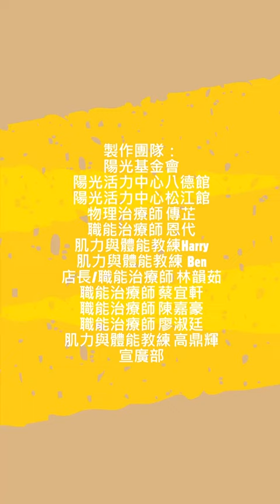居家防疫動一動！型男教練帶您做運動 part.5主動作分解-觸地蹲+抬手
在家防疫坐整天是不是有點肩頸痠痛呢？快來跟著陽光教練動一動！
今天教練為大家示範主動作之一
❤️教練叮嚀：這個動作屁股向後下蹲到底，不是膝蓋向前喔！雙手直線向下，觸碰地板後，直線站直並順勢雙手高舉過頭，若肩膀不適的話，伸直至不會疼痛的高度即可。